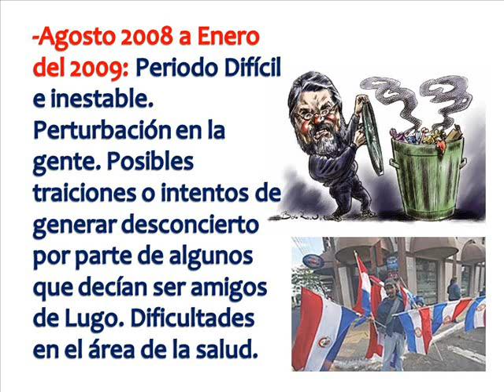Lugo Presidente Paraguay 2008